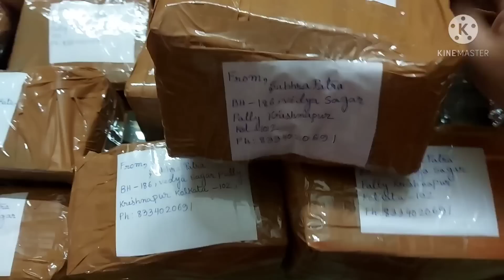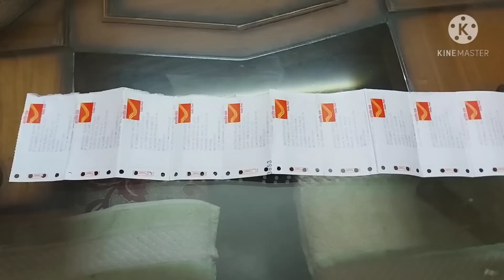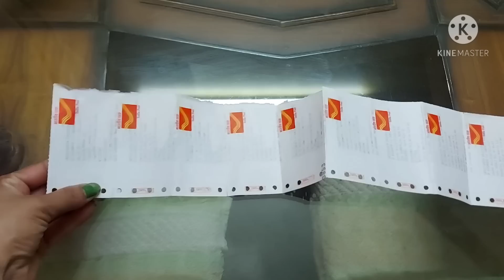PACKING MANY TYPES OF POTS,BARS,NAKUMATT, CLAY POTS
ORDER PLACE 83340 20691